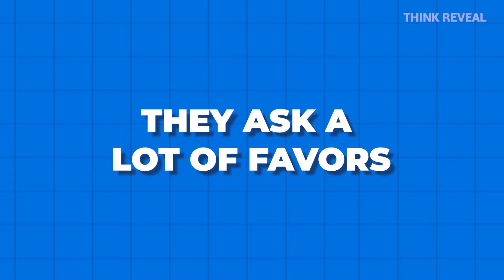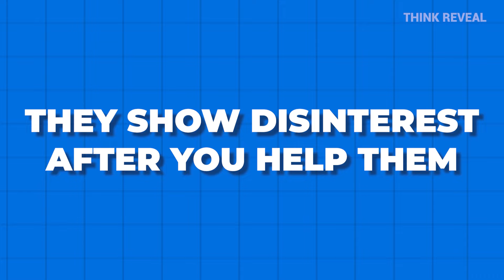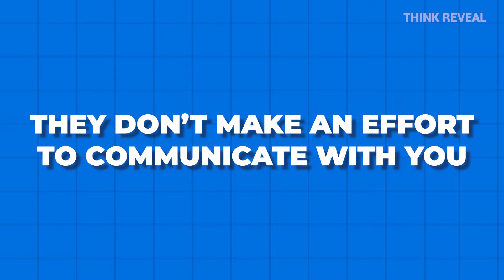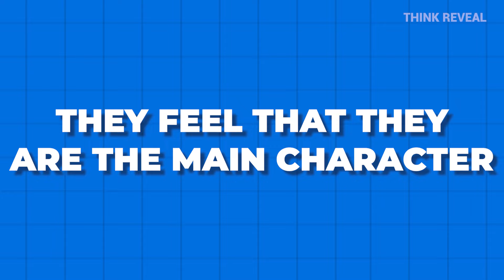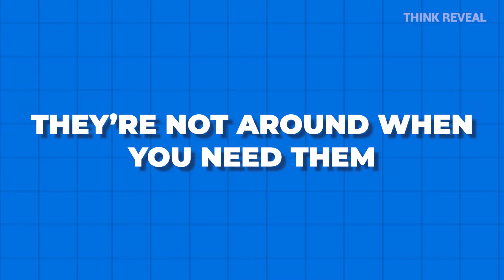10 Signs Someone Is Using You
Is someone constantly asking for favors, and they only reach out when they need something?  Do you feel like you're giving, giving, giving, but never getting anything back? These are the signs that someone might be using you for their own gain, and the sad truth is that that someone can be one of your closest ones like your friend or even your partner. The longer you are manipulated, the more you feel drained and undervalued without realizing it.

In this video, we will help you spot the red flags and understand the 10 signs someone is actually taking advantage of you. So you are aware of it and never let anyone walk all over you again. Let’s learn to identify the users and take back your power with this insightful video.

00:00 Intro
00:33 They ask a lot of favours
01:07 They show no gratitude
01:44 They show disinterest after you help them
02:10 They don't make an effort to communicate with you
02:40 They're affectionate when they need you
03:05 They make you feel that you can't say no
03:38 They feel that they the main character
04:03 They are extremely selfish
04:30 They don't care about your availability and preferences
04:51 They're not around when you need them